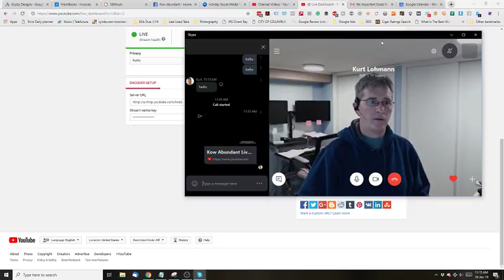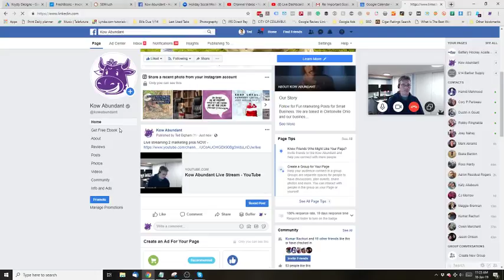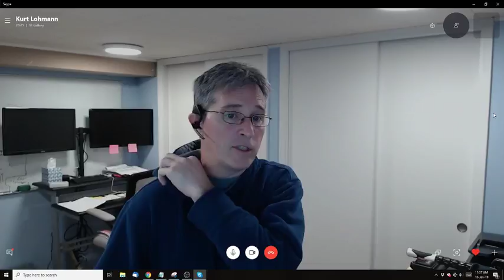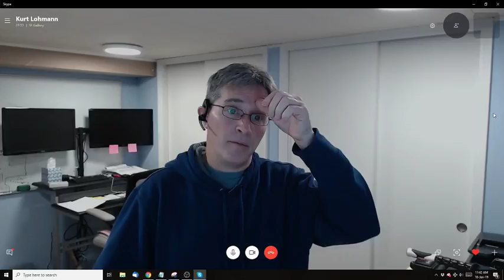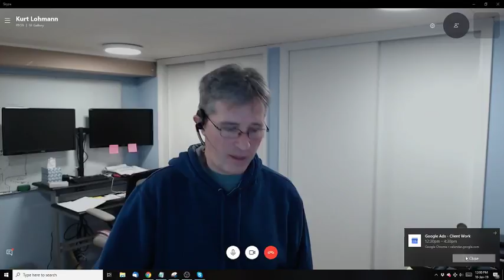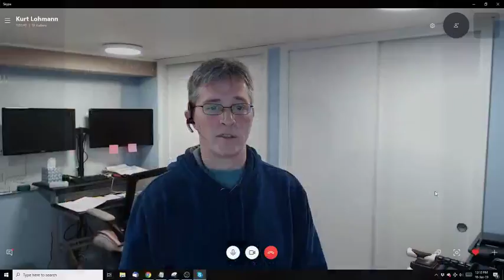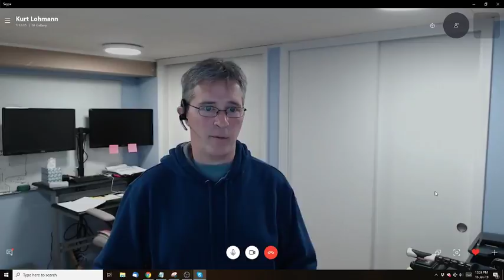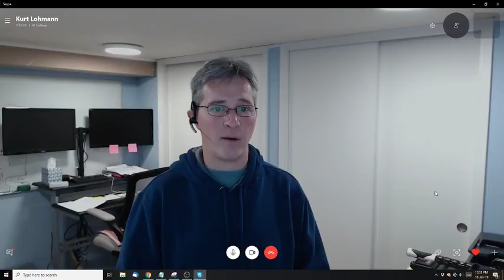2 SEO experts discuss clients, & SEO trends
Marketing SEO pros Kurt Lohmann of Engaged Social and Ted Bigham of Kow Abundant discuss topics for SEO.
- New SEO trends
- Local SEO clients
- How businesses can improve their SEO
- Social Media marketing trends
- Top SEO tools we use